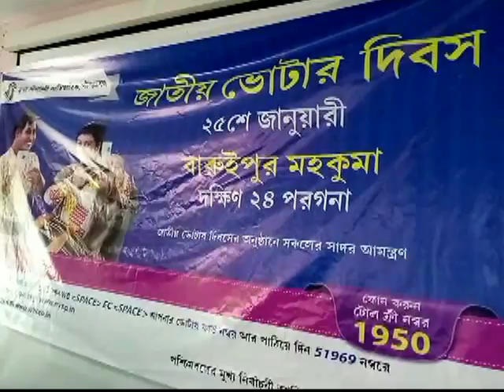জাতীয় ভোটার দিবসে ভি ভি প্যাড সম্পর্কে সচেতনতা শিবির